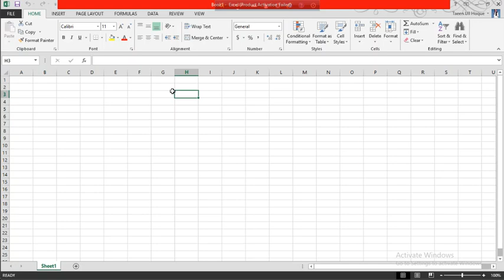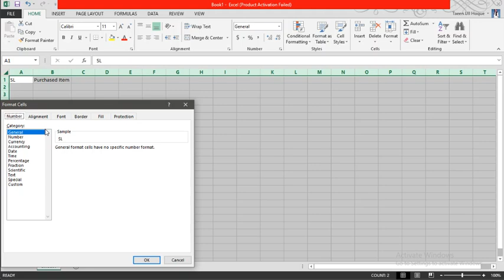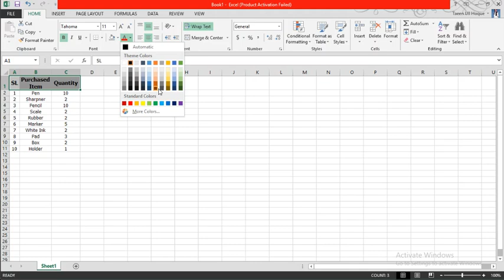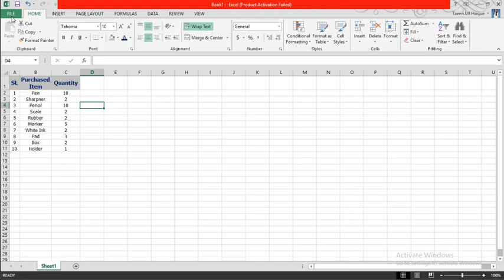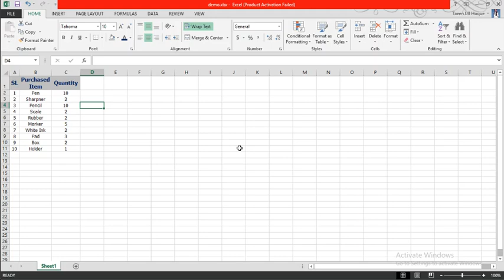Microsoft Excel Tutorial for Beginner in Bangla | Session 1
ভিডিওতে আমি দেখাবো কিভাবে আপনি খুব সহজে এক্সেল এর অনেকগুলো কাজ করে ফেলতে পারবেন যেগুলো বাস্তব জীবনে অনেক বেশি দরকার।

Microsoft Office Excel Full Bangla Tutorial || Ms. Excel Tutorial A to Z,
Microsoft excel Bangla sheet,
excel tutorial Bangla 2019,
ms excel 2007 Bangla tutorial video,
ms excel 2007/ 2010 Bangla full course download,
advanced excel tutorial Bangla,
ms excel formula Bangla video,
Learn excel 2007 in Bangla tutorial,
Learn MS Excel In Bangla With Free Video Tutorials,
MS Excel Bengali complete tutorial,
Download free tutorials and courses on excel Bangla,
Microsoft Excel for Professionals | Bangla Course,